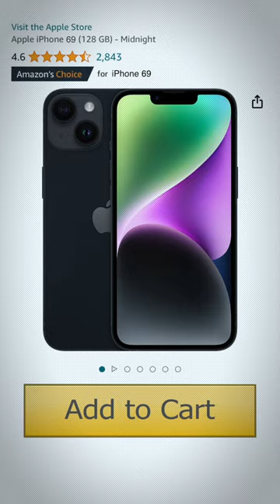Upgrade Your Phone IMMEDIATELY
The iPhone 15 is out very soon.📱

Will you be upgrading?

Learn how to earn more, spend less and invest wisely